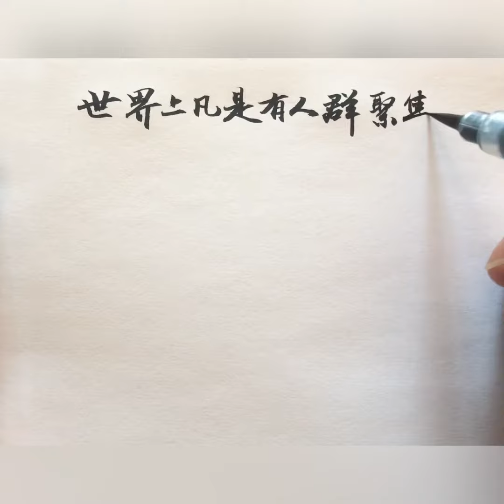文學諾獎的得主如是說，人群聚集最流行的三大話題😂。漢字書法。The Nobel literature prize winner saying. Chinese handwriting.kanji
文學諾獎的得主如是說，人群聚集最流行的三大話題😂。漢字書法。The Nobel literature prize winner saying. Chinese handwriting. Chinese calligraphy.kanji